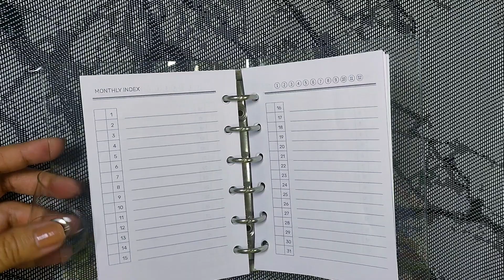POCKET Plus MONTHLY INDEX - Printable Planner Insert for Ring Planner Minimalist SAMPLE PRINT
SAMPLE PRINT

Monthly view index on 2 pages, printable planner insert for POCKET PLUS. Print it out, fill in your page numbers for each month's section, and use it to quickly find important notes, plans, and memories throughout your ring planner.